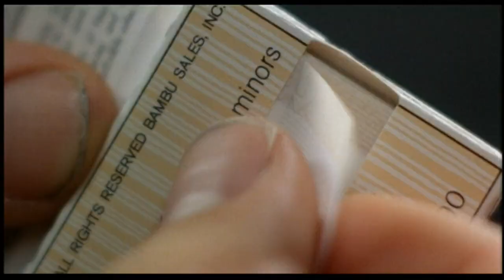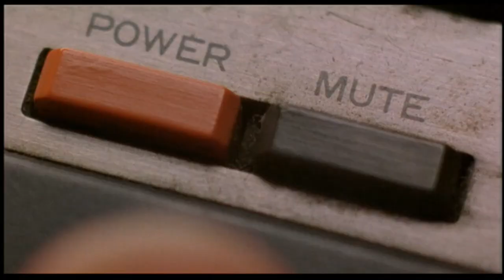Together Kyle Watson Requiem for a Dream